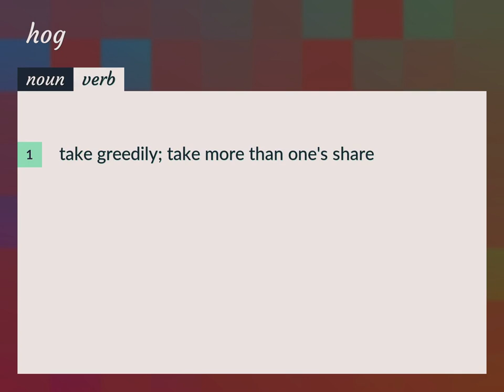Hog | meaning of Hog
What is HOG meaning?